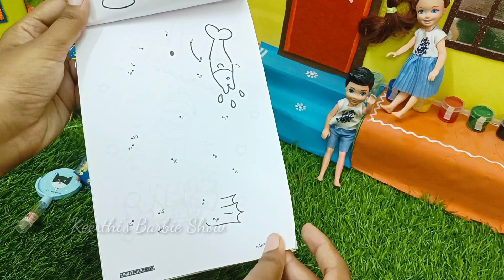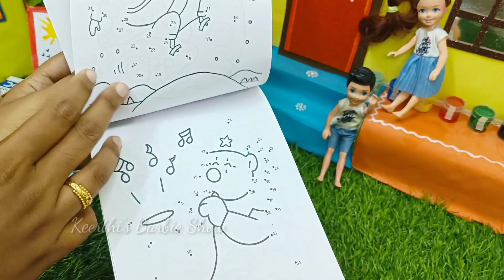நிலா Board Painting🎨 சித்தி Parcel என்னவா இருக்கும் || Barbie Story In Tamil || Barbie Show